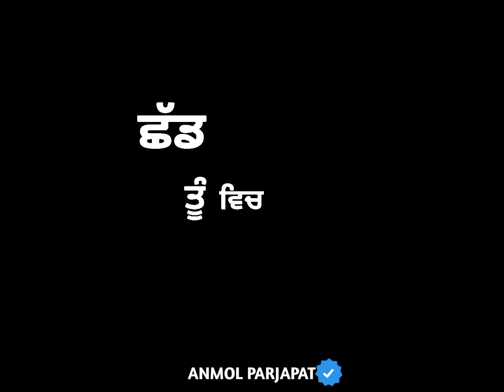Jabardast Dost * Korala Maan * New Punjabi Song Black Background Status (2021) ਜ਼ਬਰਦਸਤ ਦੋਸਤ ਸਟੇਟਸ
All Types Of Whatshap Status Video 👍🏻👍🏻
Daily a New Status Video Uploaded Here 😇

If Song Owner Any Problem With This Status video please

Daily a New Status Video Upload.

Discription✓
2021
new punjabi song whatsapp status
black background
2021
black background 2021
2021 full screen
lyrics
new punjabi song whatsapp status full
screen
whatsapp status 15 seconds problem
whatsapp status tamil songs
punjabi song status 2021
punjabi song status 2021 whatsapp
punjabi song status 2021 black
background
2021
new punjabi black background status
attitude
love
2021
download
new punjabi romantic black
background status
new punjabi song black background
status dilpreet dhillon
status karan aujla
new style punjabi black background
status
status 2021
punjabi song black background status
2021
2021
black background 2021
new punjabi song 2021 status black
background sidhu moose wala
background attitudee
background karan aujla
background sad
background romantic
background ammy virk
black background whatsapp status
punjabi
black background whatsapp status full
screen
haryanvi status haryanavi black
background
karan aujla black background status
white background status
telugu
Qwhatsapp status black screen
status
status 2021
status dilpreet dhillon
status karan aujla
status attitude
status 2021
whatsapp status
new punjabi sad song black
background status

latest punjabi status black background
latest punjabi status for whatsapp
2021
2021
new romantic song full screen status
new romantic song punjabi status